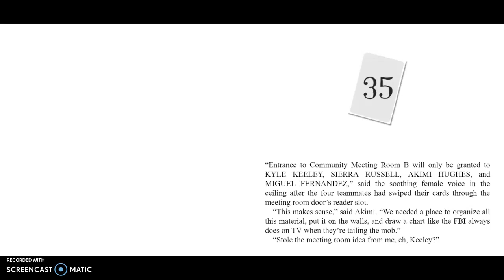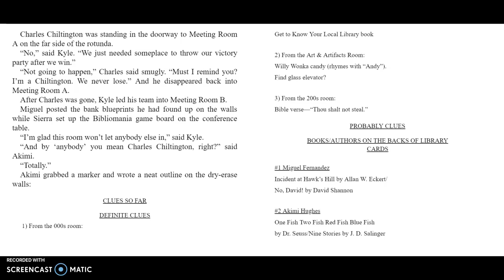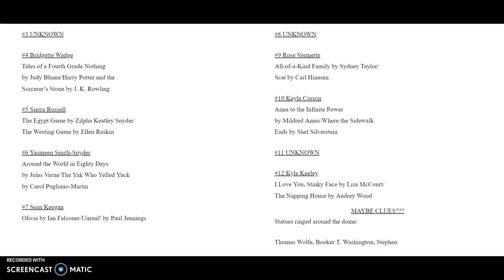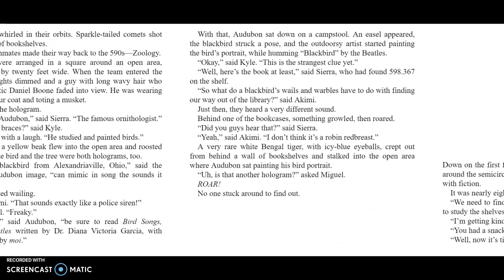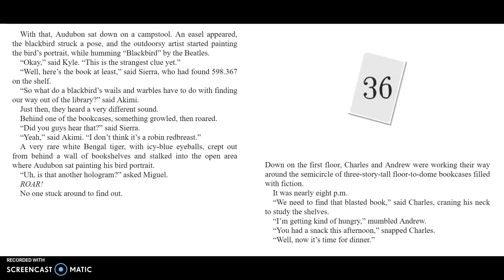Escape from Mr. Lemoncello's Library Chapter 35